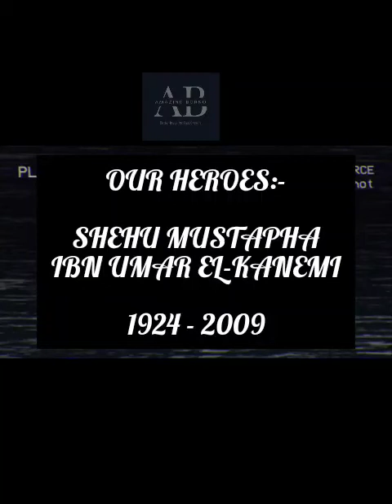OUR HEROES:- HRH SHEHU MUSTAPHA IBN UMAR EL- KANEMI 1924 - 2009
Biography of the 19th Shehu of Borno HRH Shehu Mustapha Ibn Umar El Kanemi of blessed memory.